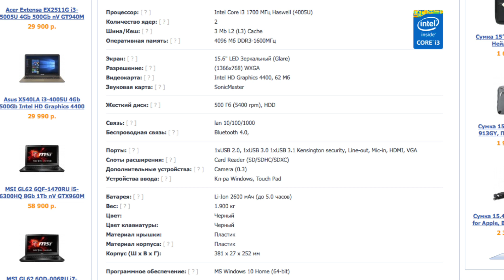Экспресс-обзор ноутбука ASUS X540LA-XX002T (90NB0B01-M05890)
Купить ноутбуки ASUS X540LA

ASUS X540LA-XX002T - доступный ноутбук который может похвастаться стильным и элегантным пластиковым корпусом, окрашенным в золотистый и черный цвета. Диагональ яркого глянцевого дисплея составляет 15,6 дюйма, а разрешение 1366x768. Он работает на энергоэффективном процессоре Intel Core i3-4005U, что позволяет ноутбуку проработать до 5 часов без подзарядки батареи. Объем оперативной памяти составляет 8 ГБ DDR3, а для хранения данных доступен жесткий диск размером в 500 ГБ. Также ноутбук может похвастатися наличием новомодного порта USB 3.1 Type-C.